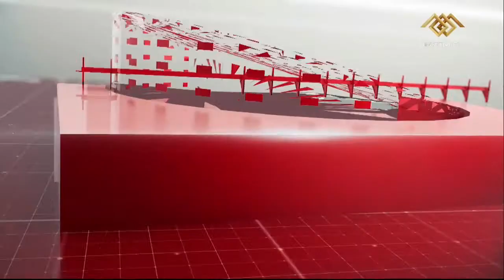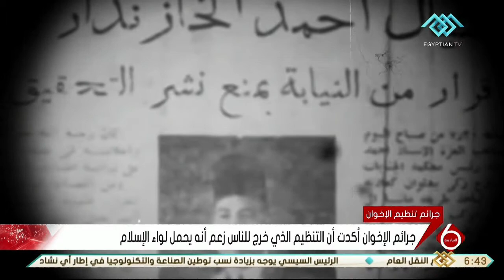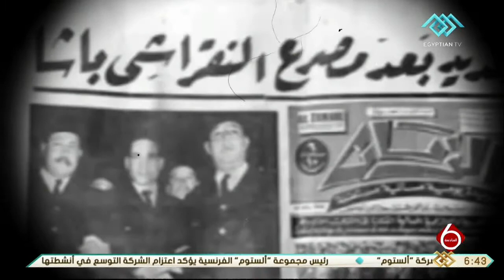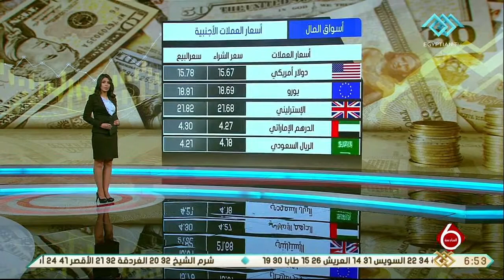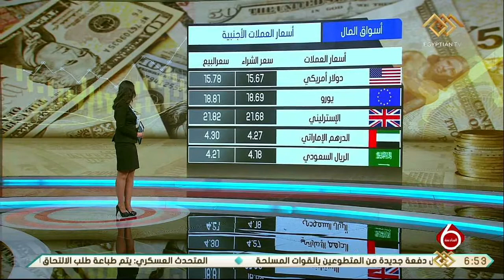نشرة السادسة | أهم الأخبار السياسية والاقتصادية محليا وعالميا 22-3-2021